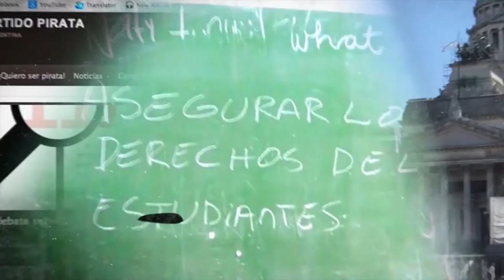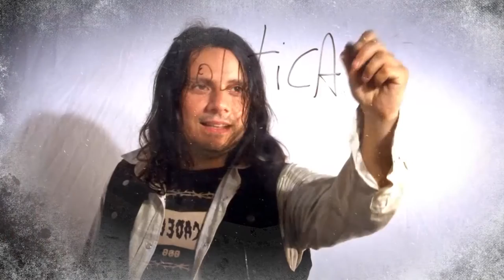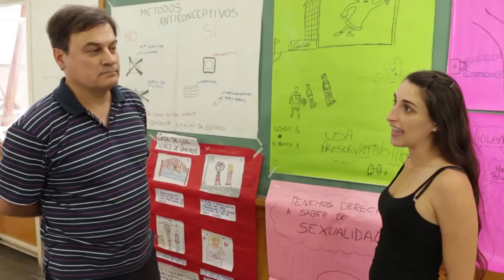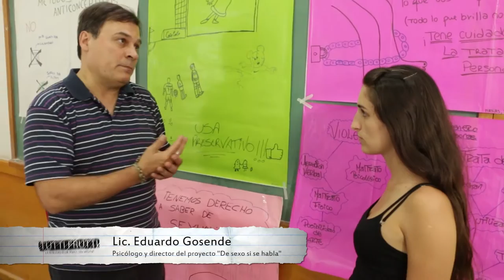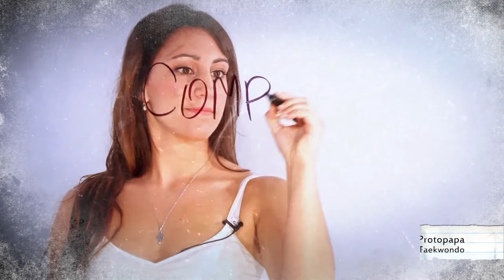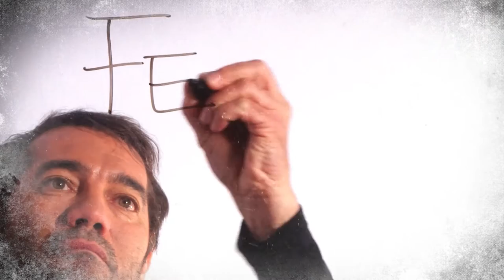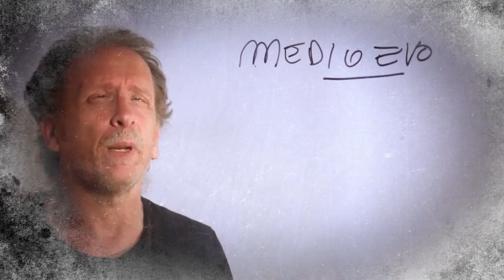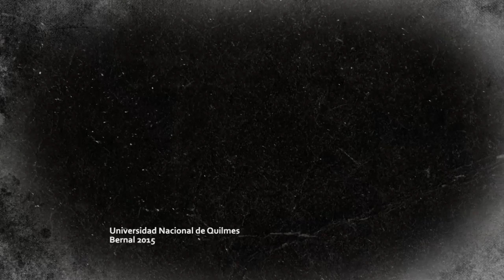Tutti Frutti - Sociedad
"Tutti Frutti, la realidad es de todos los sabores"
Es un magazine pensado para adolescentes de 12 a 18 años, realizado por estudiantes de la Licenciatura en Comunicación Social de la UNQ en colaboración con el Programa de Producción Televisiva UNQtv.
La idea del envió remite indefectiblemente al juego de ingenio popular homónimo.
Cada capítulo (son 8 en esta primera temporada, de 26 minutos de duración) tiene una temática diferente. Consta de una entrevista emitida en cuatro cuartos que funciona como eje y se alterna con notas de corta duración que abordan temas similares al de la entrevista troncal.
En esta temporada los ejes temáticos de los programas son: Arte y Cultura, Deportes, Medio ambiente, Sociedad, Política y Ciudadanía, Educación, Ciencia y Tecnología, y Medios de Comunicación.